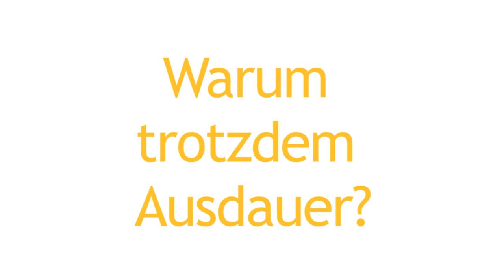WELCHES Training zum Fettabbau? Trainiere deine KRAFT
trägst du dich zum kostenlosen Abnehm-Videokurs ein.

Daniel hat auf Facebook gefragt: Kann ich meine Strandfigur dadurch bekommen, dass ich richtig hart trainiere, oder ist die Ernährung der wichtigste Faktor? Und wie viel Ausdauertraining muss ich machen, damit ich alle 3 Dinge perfekt kombiniert habe, um einen top-Körper zu bekommen...